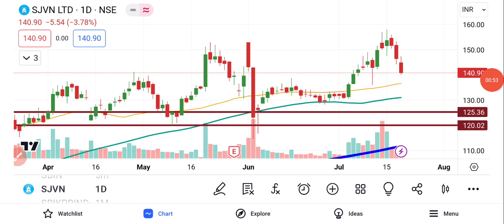SJVN Share Latest News | SJVN Share Price NSE | SJVN Share Target Price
SJVN Share Latest News | SJVN Share News | SJVN Share Price NSE | SJVN Future Share Price